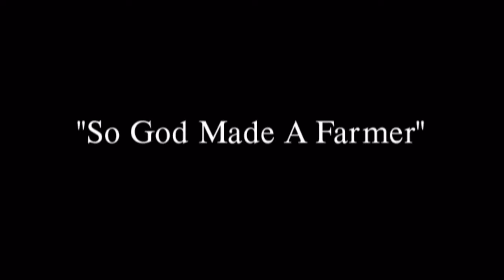Think Theo | So God Made A Farmer | Tribute to Daddy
I love you & miss you so much, Daddy! "So God Made a Farmer" Joe Bob Boyd December 19, 1943 - June 19, 2022